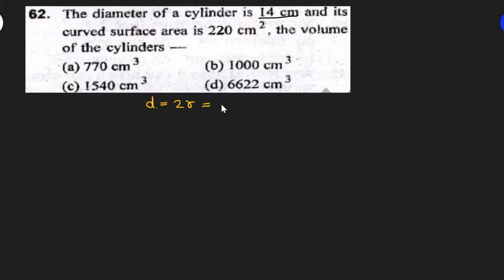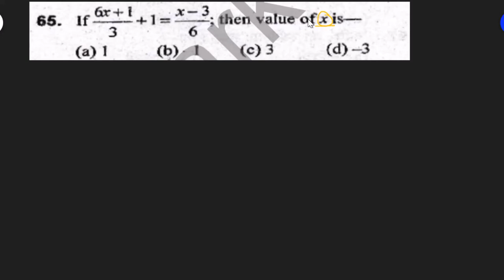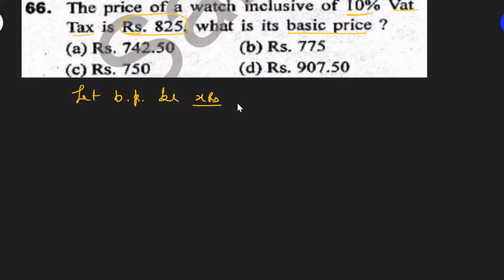CHS Entrance Exam Class 9th - Previous Year Asked Question Solutions - Part 11